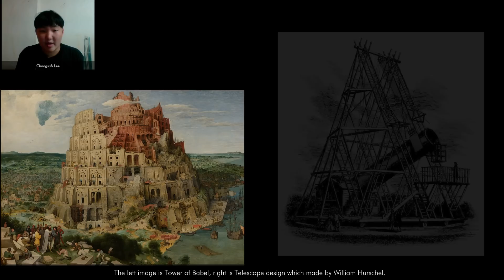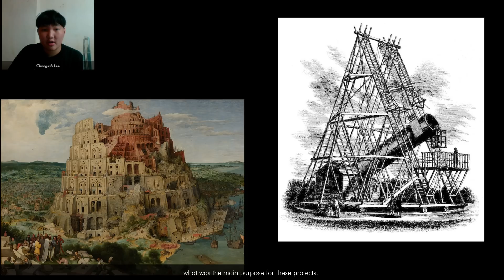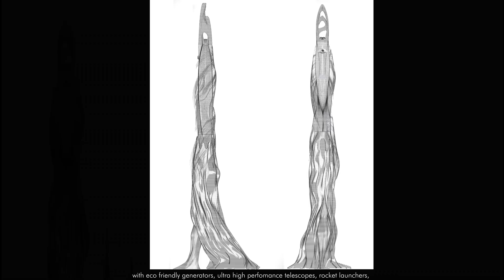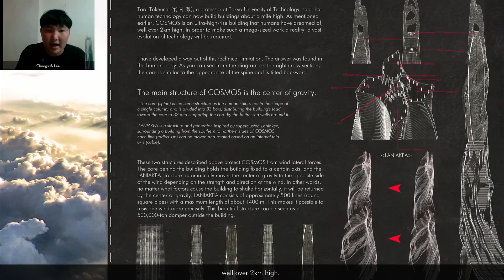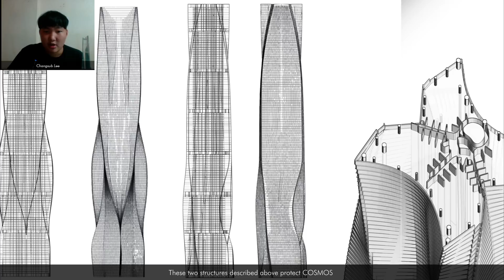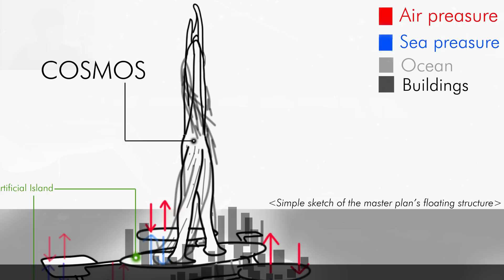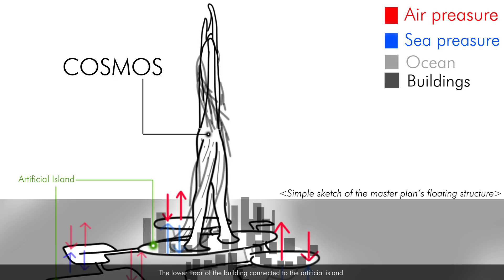COSMOS presentation for CTBUH Chicago Conference in Nov 2022 (Part 1)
This is the presentation video of the 1st concept board of COSMOS for CTBUH Chicago Conference in November 2022. Hope you get inspired from my project :)